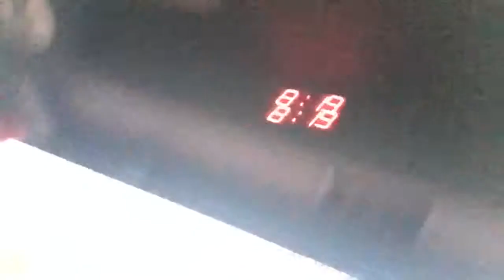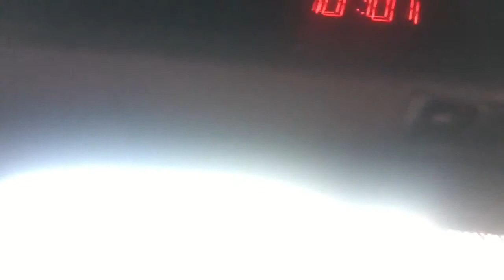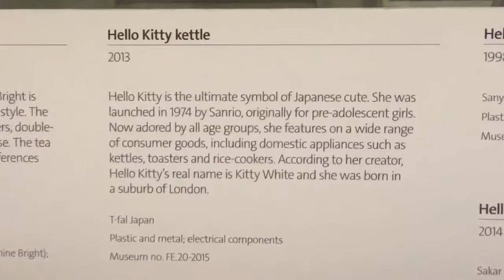Victoria and Albert museum and national art gallery London ~ vlog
Jade: Jade.burchell
Brooke:Brookeoldham
Megann: xx_m3gxnn_xx
Hibak: hibaak.sky